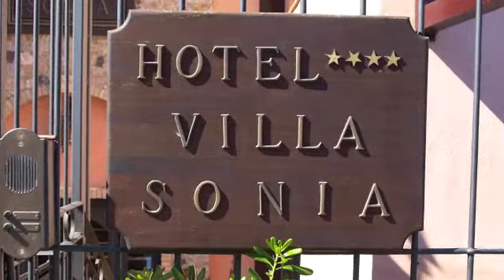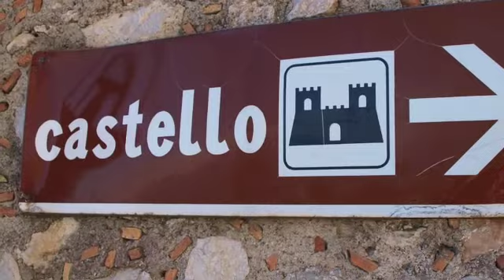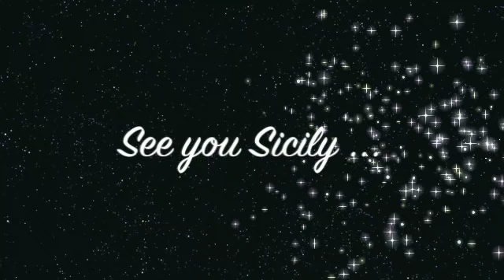Castelmola and Villa Sonia - Sicily, Italy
While on tour with LuxuryToursForLess.com, we spent severals day in the quaint mountain top village of Castelmola.  With 360 degree views which included the sea and the grand and powerful Mount Etna, we were simply spoiled with beauty and culture only Sicily can offer!